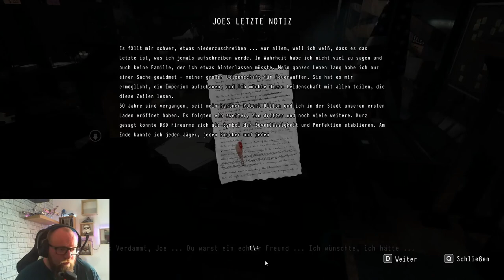DAYMARE 1998 🧟 010 - Raven und das Men in Black Easter Egg